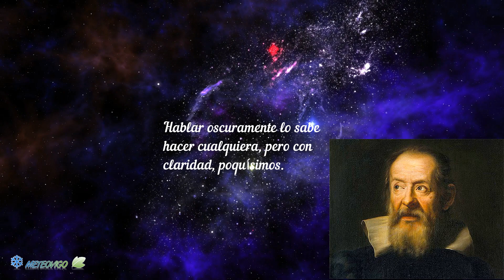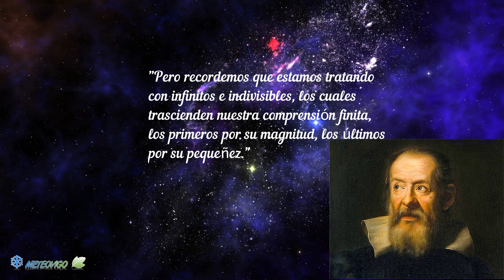Frases del padre de la ciencia moderna: Galileo Galilei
Algunas de las frases que el maestro Galileo nos dejó y que a día de hoy son igual de válidas, o posiblemente más. Grandeza y humildad pueden ir de la mano.